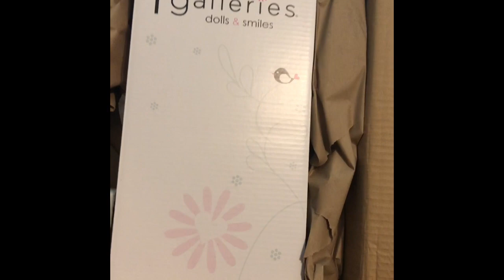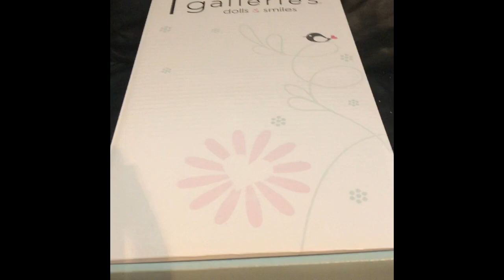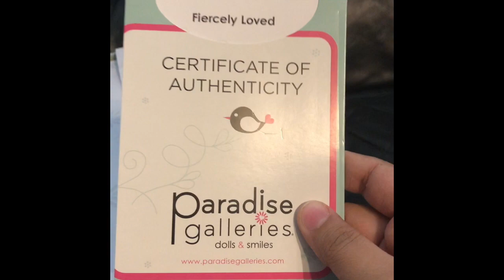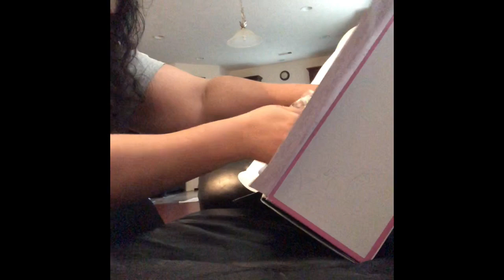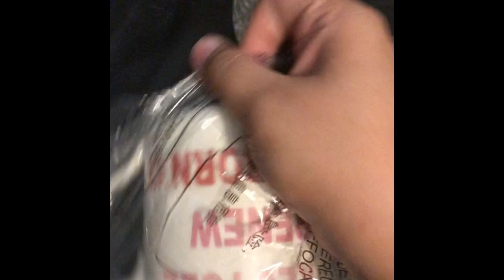Paradise Galleries New Doll of February 2019 Fiercely Loved *Aiden* Box 🎁Opening👍🏻👍🏻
Aiden is such a cutie pie , once you take him out of box all you want to do is hug him tightly and never let it go.